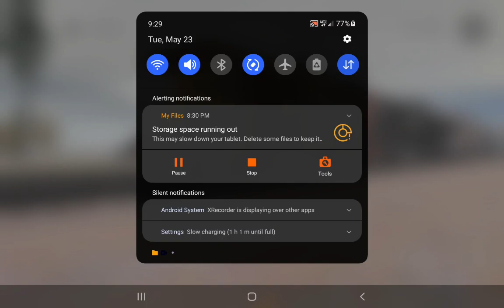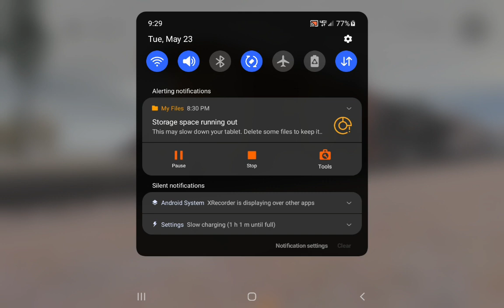testing trainz 3 on tablet